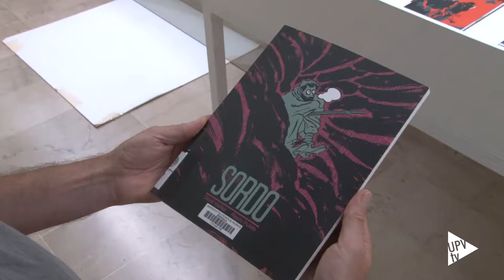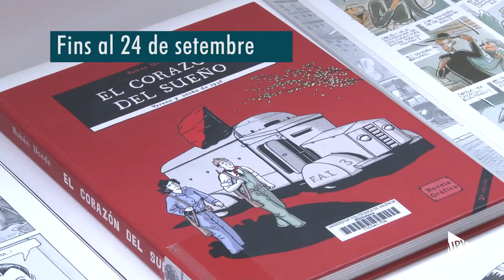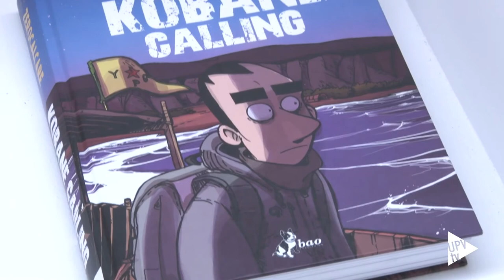Exposició ”Els maquis al còmic. Vinyetes resistents” - Noticia @UPVTV 12-09-2017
Són la guerrilla de resistència antifranquista durant la postguerra civil espanyola. Els maquis sorgirem com a conseqüència de la derrota. Han sigut durant molts anys amagats pels guanyadors. Però Paco Collado, bibliotecari de la Facultat de Belles Arts de la Universitat Politècnica de València ha volgut donar llum a una part apagada de la història d’Espanya. I ho ha fet a través del còmic. Ha recopilat la informació i el material amb què fa molts anys que treballa. Com a resultat d’això, maquis, il·lustradors i guionistes comparteixen exposició a la Facultat de Belles Arts de la UPV.